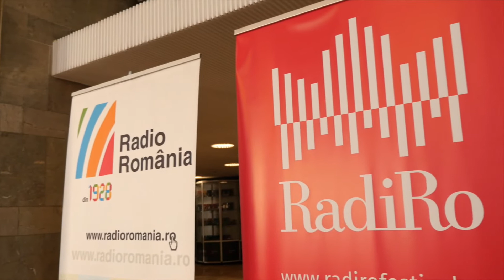RadiRo – Festivalul Internațional al Orchestrelor Radio la start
La Sala Radio, Radio România organizează între 23 septembrie și 1 octombrie 2016 ediția a treia a Festivalului Internațional al Orchestrelor Radio – RadiRo, singurul eveniment muzical din Europa dedicat în exclusivitate ansamblurilor simfonice radio.

Noutățile ediției au fost prezentate miercuri, 21 septembrie, în cadrul conferinței de presă a festivalului, de către Ovidiu Miculescu, Președinte Director General Radio România, Attila Vizauer, Director al Centrului Cultural Media Radio România, și Liliana Staicu, Director Radio România Muzical.